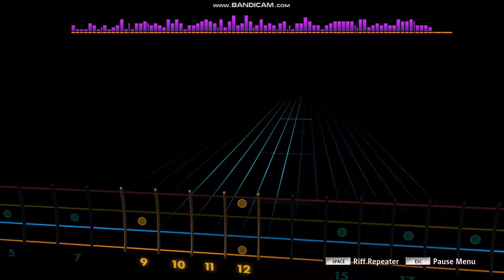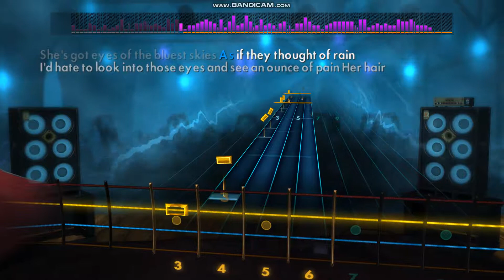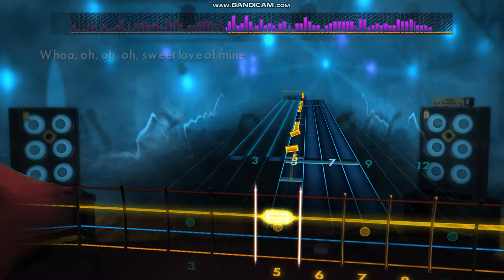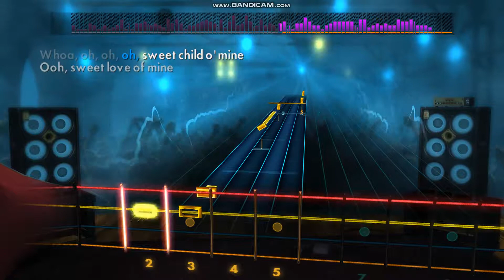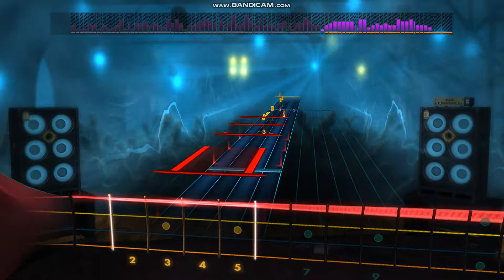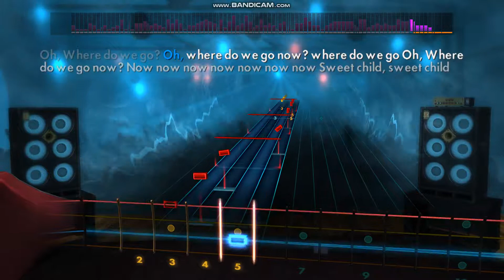Rocksmith 2014 Guns N' Roses-Sweet Child O' Mine 99%